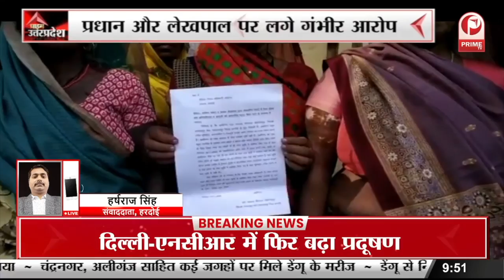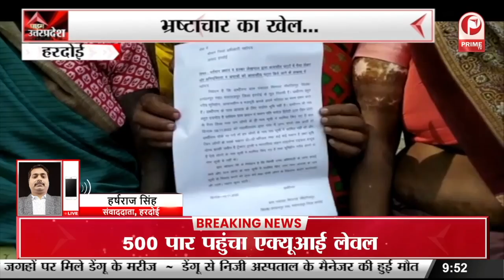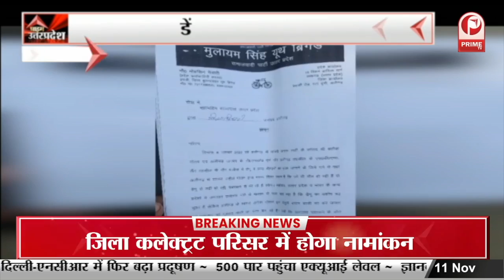सीएम योगी का वाराणसी दौरा, विश्वनाथ धाम में करेंगे दर्शन-पूजन || Prime Tv